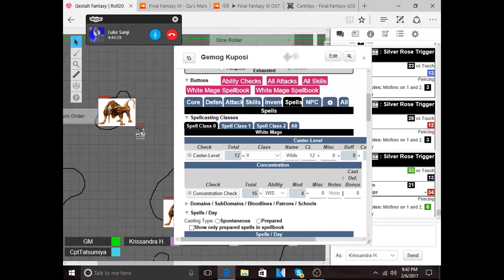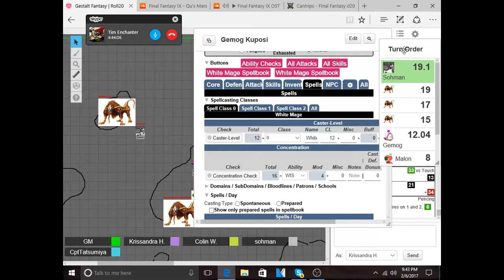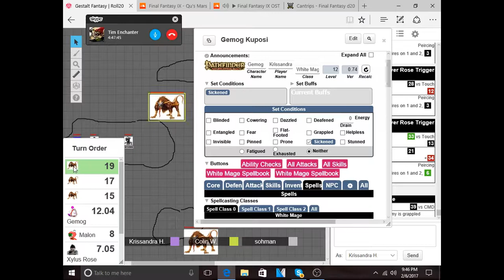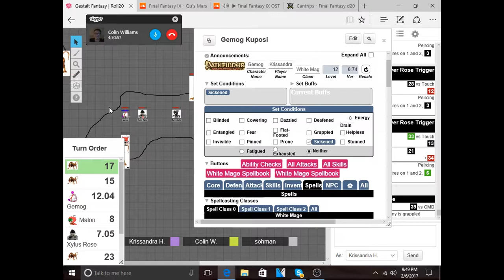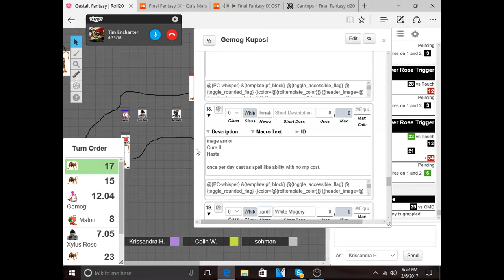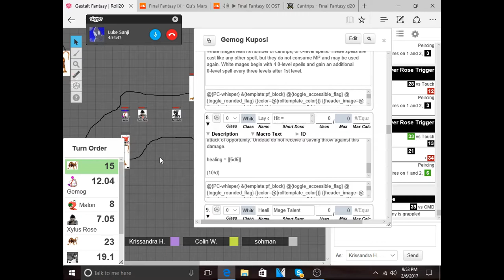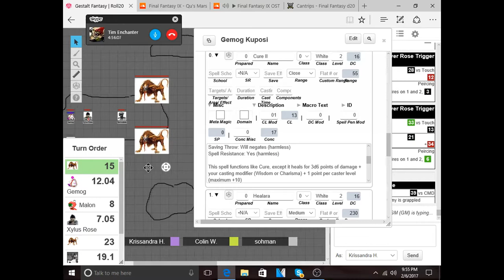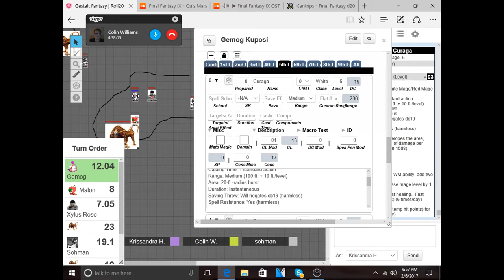Gestalt Fantasy 35 More and More keep showing up!